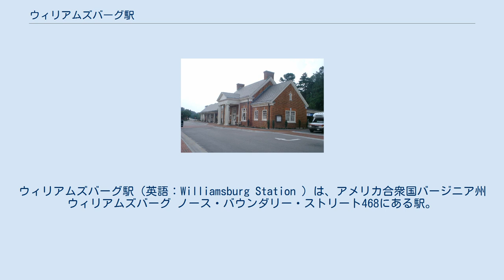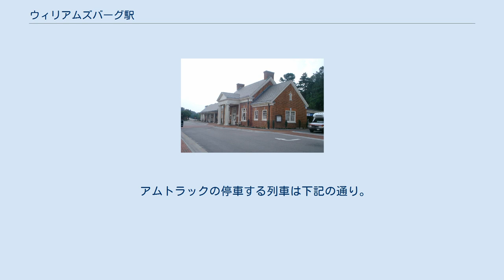ウィリアムズバーグ駅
ウィリアムズバーグ_(バージニア州)
ウィリアムズバーグ駅（英語：Williamsburg Station ）は、アメリカ合衆国バージニア州ウィリアムズバーグ ノース・バウンダリー・ストリート468にある駅。
 ちょうどコロニアルウィリアムズバーグの北西に位置するウィリアムズバーグ交通センターはコロニアル・リバイバル様式の淡い色のレンガ造の駅である。
チェサピーク・アンド・オハイオ鉄道（C＆O）は、20世紀初頭にこのスタイルの9駅を建設した。
2本ずつの円柱と白い庇が平屋建の駅舎入口のスタイルを均整がとれたものとしている。
強く左右対称の建物の本体は、それぞれの側にダブルベイの翼との急サイド-切妻屋根の両側に煙突がある。
室内は、化粧レンガの壁、ドアのダークウォールナット、アーチ型の窓枠、切符売り場の窓が待合室を落ち着いた雰囲気とすべく高い天井と組み合わせられる。
アムトラック待合室、駅務室が駅舎の東側部分を占め、新しく追加されたバスやレンタカー事務所は以前の貨物室だった大きな西側に入居している。
 グレイハウンドとトレイルウェイズバスラインは、路線バス、タクシーと一緒に西側外で客扱いをしている。